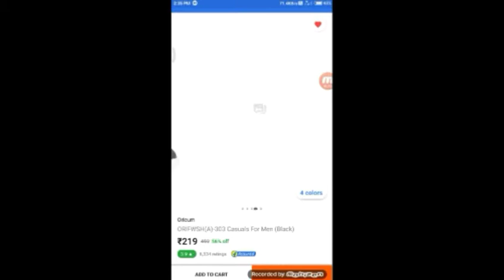Flipkart Parcel Unboxing (oricum Shoe😍😍)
Flipkart Product Best Shoes Low Price Best quality
Link:Oricum ORIFWSH(A)-303 Casuals For Men